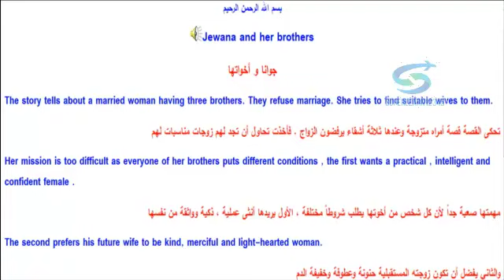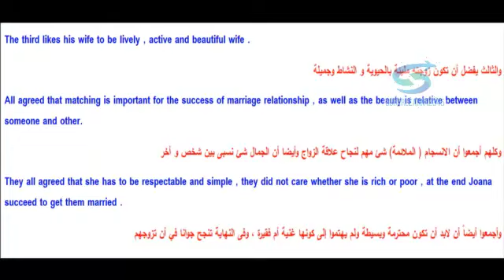تعليم محادثة لغة انجليزية درس 65 قصة جوانا و أخوتها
learn english language #
سوبر ليرن #
# مجانا #
اون لاين#
دورة مجانية#
# تعلم تحدث#
اون لاين انجليزى بطلاقة  سهولة فى  قت سريع بدون معلم على قناة  ناطقة  بفيديو صوت  صورة  هو كورس تعليمى  دروس مجانية ممتعة  شيقة بأسلوب سهل مجانى بدون تكاليف  لا يوجد  رسوم  يخدم  يساعد الكبار  الصغار الطلبة  جميع الشباب لتعلم كافة  الاعمار  رجال الأعمال  البيزنس  العاملين  بالشركات   السياحة  الفنادق   التجارة   الباحثين عن وظائف  يشمل أيضا قصص قصيرة  حوار حوارات فى كافة الأنشطة  ألأحداث اليومية فى الحياة  شامل  مجموعة من الحوارات فى السفارة   البنك المطار فى المتحف الباحثين عن وظيفية من يريد التميز التفوق النجاح التقدم هذا الدرس لغة انجليزية قصة جوانا واخوتها